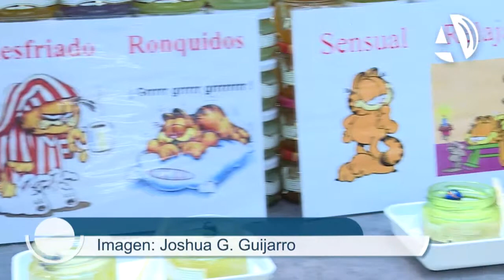Stockíssimo abre sus puertas con la mayor oferta comercial a precios únicos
(13/03/2015) Más de 50 comercios ofrecen desde hoy y hasta el domingo su excedente al mejor precio en un solo espacio: Stockíssimo, la Gran Feria del Stock organizada por ECOS. La Sala Multiusos del Auditorio vuelve a acoger este evento que, además de reunir la mejor oferta comercial, cuenta con un espacio de ocio para los más pequeños.